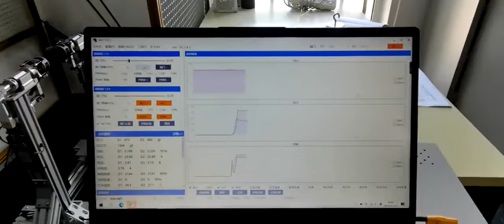LY-10KGF Thrust Stand Motor Test Device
The drone test stand is used with the ground support and stand support which make it easy to complete the assembly. The stand structure will reduce the ground effect and ensure an accurate measurement.